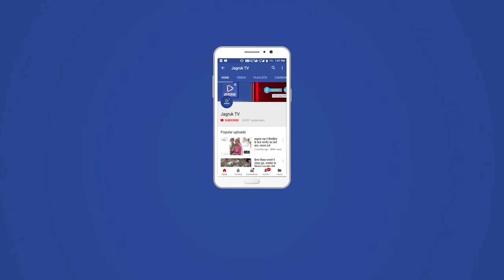नागाणी : कलेक्टर के दौरे के बाद समस्या का हुआ समाधान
नागाणी पंचायत के माधुपुरा बस्ती की चार दिन पहलें कालबेलिया नाथ समाज की पानी की समस्या जो आज़ादी के बाद भी पानी नसीबों में नहीं है खबर प्रकाशित होंने के बाद जिला कलेक्टर भंवर लाल एक्शन में आयें और कालबेलिया नाथ समाज बस्ती पहुंचे और अधिकारियों को आवश्यक निर्देश देते हुए समस्या का समाधान हुआ और कहीं सालों से खराब हैंडपम्प को ठीक कर कालबेलिया नाथ समाज को पानी की व्यवस्था की अब जनता कलेक्टर भंवर लाल का आभार प्रकट किया और बोला की दो दिन में समस्या का समाधान हुआ जो कहीं सालों से सबसे बड़ी पानी की समस्या थी